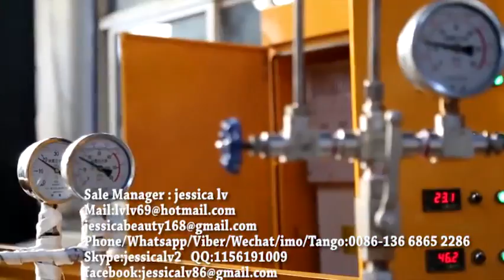EPE foam machine,New Condition Foamed EPE Foam Sheet Machine